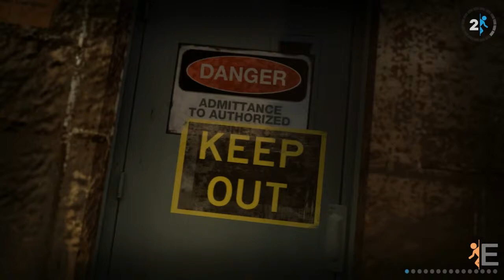Portal 2 - Chapitre 6 : Chute (Partie 1)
PS : Désolé pour les bugs de sons qui surviennent de temps en temps, mon PC manque de puissance...